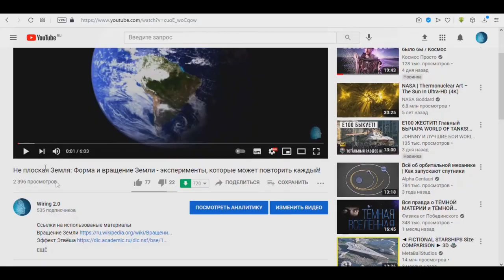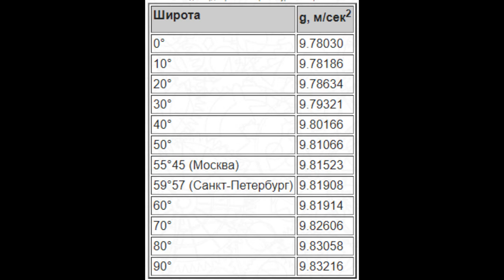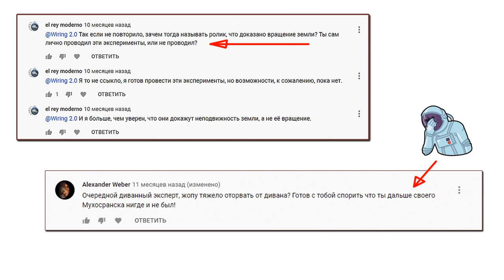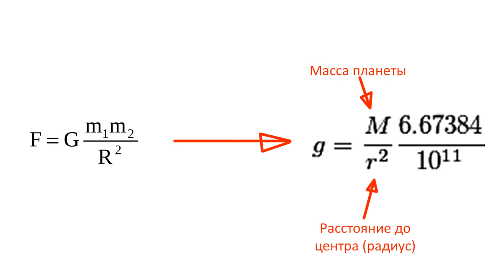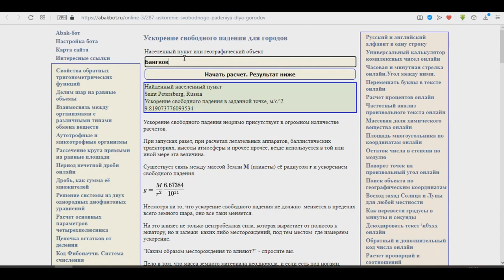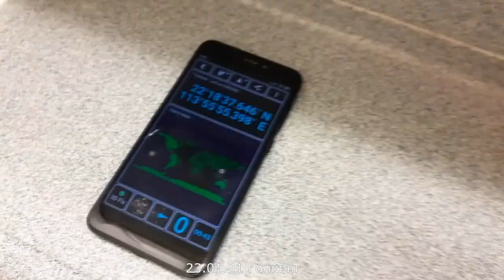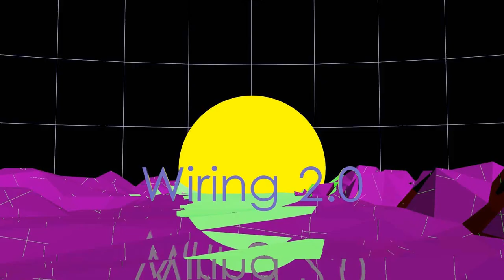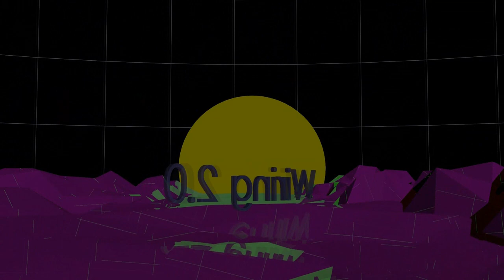Не плоская Земля. Эксперимент: Меняется ли вес на разных широтах? Санкт-Петербург - Гонконг.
Несложный эксперимент, который может повторить любой желающий.
Что покажут точные весы если взвесить один и тот же груз на широте Санкт-Петербурга и Гонконга?
Совпадут ли показания с расчетами на основе наших знаний о форме и вращении Земли?
Ответ в этом видео.
Ссылки:
Видео эксперимента без монтажа готов предоставить по запросу
0:00 вступление
2:10 инструменты
3:30 теория
4:27 эксперимент
6:21 заключение